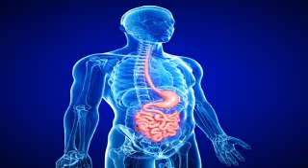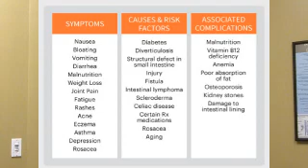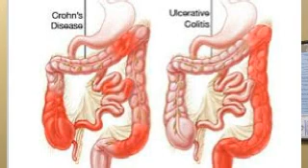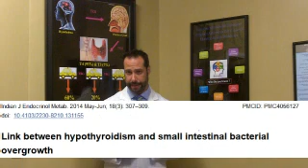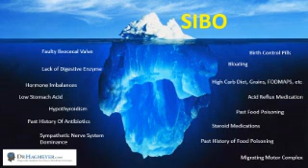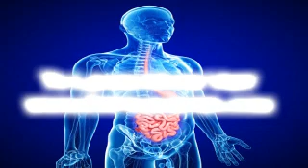🦠Antibiotics for SIBO? IBS Diarrhea, Leaky gut, natural treatment for SIBO👨🏻‍⚕️Dr Richard Hagmeyer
In This Video: 🦠Antibiotics for SIBO? IBS Diarrhea, Leaky gut, natural treatment for SIBO👨🏻‍⚕️Dr Richard Hagmeyer

Many people who suffer from SIBO are so focused on killing the infection that it never dawns on them, how the SIBO developed. If you suffer from IBS symptoms of bloating, diarrhea, gas, constipation, and fatigue, the cause of your symptoms may be an infection. In fact, more and more cases of IBS are being linked to disease. But this is where so many people and physicians miss the boat. SIBO is caused by many things and just killing off the infection leaves a person (many times) worse off than they were before infection.

People Who Viewed and Watched Today's Video Also Watched
1. 10 warning signs you have SIBO & When To Get Tested
2. Breath Kind Of testing for SIBO
3. Eradicate SIBO by incorporating Biofilm Disruptors
4. SIBO and Prokinetics- The Missing Piece In Treating SIBO
5. Why SIBO Treatments Fail Most Of The Time-Part I
6. Part 2 Why SIBO Treatments Fail Most Of The Time-Part II
7. 4 Common Mistakes Made On Low FODMAP and SIBO Diet
8. Feeling Worse After Taking Probiotics? Learn Why
9. Best Probiotics to Take When You Have SIBO and When To Introduce Them
10. How Food Poisoning Triggers Autoimmune IBS-D
11. What You Need To Know Before Getting Tested For SIBO
12. 5 Food Additives You Should Avoid, If You Have SIBO
13. Ileocecal Valve Release- Self Massage-How, When And Where To Massage Your Ileocecal Valve
14. Why The Ileocecal Valve Holds The Key to IBS and SIBO- What It Is and Why It's Important
15. Vicious cycle of Nutritional Deficiencies Associated With Low FODMAP and SIBO Diet
16. SIBO/IBS And The Connection To Thyroid Disease
17. Why Antibiotics May Not Be The Best Approach for SIBO
18. Medications That Cause IBS, SIBO and Leaky Gut
19. Studies Now Connect Fibromyalgia and Chronic Pain to Bacterial Overgrowth (SIBO)